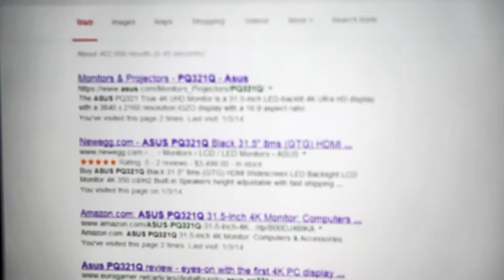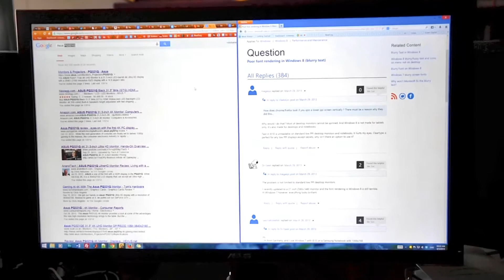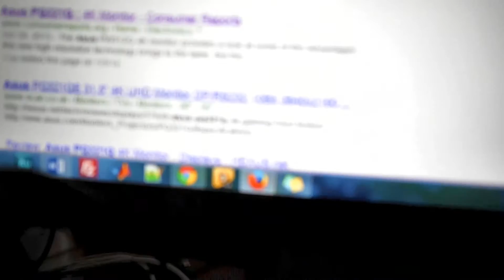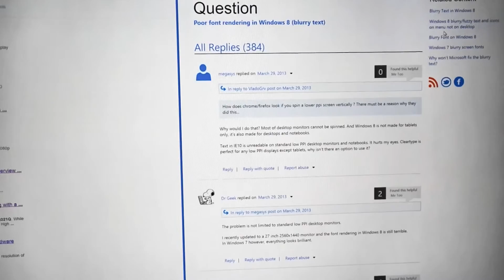شاشة أيسوس مع نظام ويندوز 8، الخط غير واضح، الشاشة 4K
اشتريت شاشة أيسوس 4K، والتي من المفروض أن يكون الخط فيها واضحا، ولكن يبدو أن هناك مشكلة، بعض الخطوط رائعة وواضحة، وبعضها سيء للغاية، فمثلا المتصفح كروم سيء بينما الخط في الفايرفوس ممتاز جدا، كذلك القوائم سيئة في الكثير من البرامج، ولكنها واضحة في أخرى، ما السبب؟ لا أدري، حاليا أحاول علاج المشكلة.